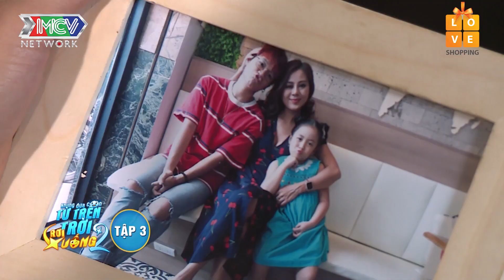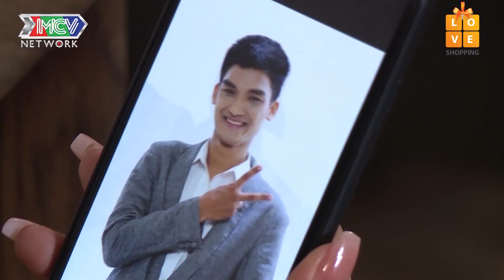Nam Thư GẤP RÚT tìm cha cho con trong dàn BẠN TRAI CŨ Y toàn "cực phẩm" | TẬP 2 FULL | NĐCTTTRX 2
Nam Thư GẤP RÚT tìm cha cho con trong dàn BẠN TRAI CŨ cực phẩm | TẬP 2 FULL | NHỮNG ĐỨA CON TỪ TRÊN TRỜI RƠI XUỐNG 2